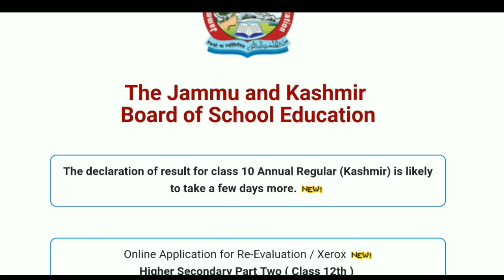jkbose 10th,12th class result official notification || jkbose news today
syllabus 2020 21, jkbose 12th class date sheet 2020 summer zone, jkbose 12th class date sheet, jkbose
12th class result 2020, jkbose 12th class private date sheet 2020, jkbose 12th class syllabus, jkbose
12th class update, jkbose 12th class english chapter 1, jkbose 12th class result 2020 jammu division,

jkbose 12th class exam news, jkbose 12th class
result 2020, jkbose 12th class result 2020 jammu
division, jkbose 12th class result, jkbose 11th class
date sheet 2020 summer zone, jkbose 11th class